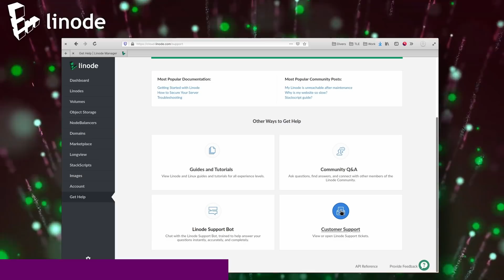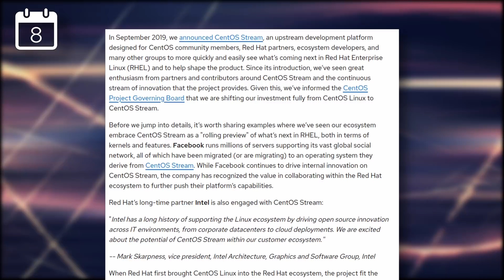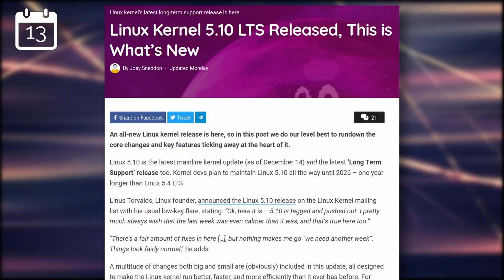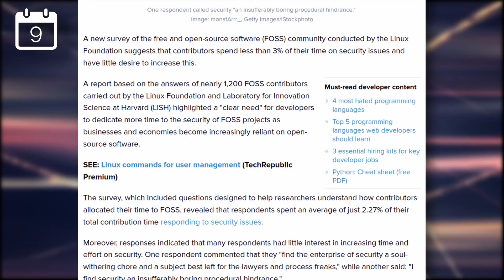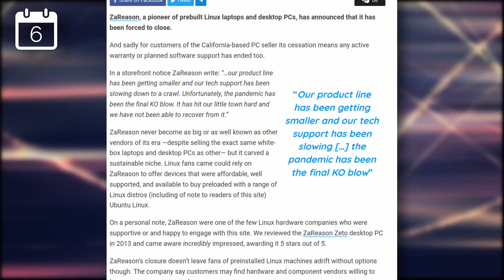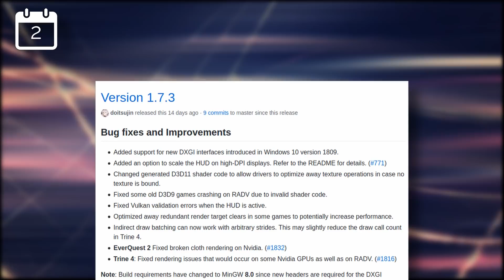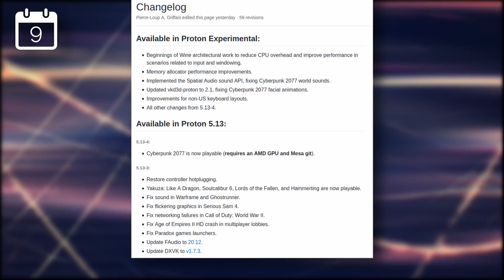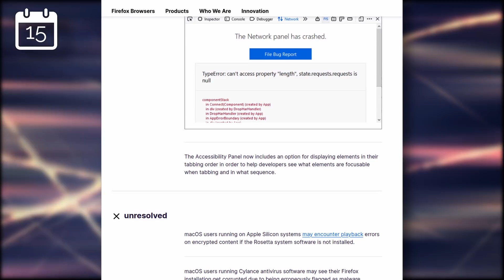The Death of CentOS and Cyberpunk 2077 on Linux day one - Linux News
for a 100$ credit on your new Linode account!

This time, we have the death of CentOS as we know it, a crazy effort to port Linux to Apple Silicon, Cyberpunk working on Linux day one, sorta, and the unfortunate death of a Linux hardware seller.

00:00 Intro
01:25 Linux News
04:30 Open Source News
06:03 Hardware News
08:09 Gaming News
10:34 Application News

A crazy developer wants to port Linux to Apple M1 Macs.

CentOS, the well loved and used server-focused distribution, is dead, or it will be soon. Red Hat announced that CentOS 8 will not see the 10 promised years of support, and will instead be terminated in 2021, to be replaced by CentOS Stream.

Alan Pope published an interesting post re-tracing the steps of Snaps, and the problems they were trying to solve.

An new Linux Kernel version is out, version 5.10 LTS. It's going to be supported up until 2026, which is a pretty huge support window.  It brings a lot of performance improvements to BetterFS and EXT4, and has a new input/output infrastructure.

Google is finally talking more about Fuschia, and how they're expanding its open source model. Fuschia has been an open project from the start, but they are now really building a model around the code, with a governance structure, an issue tracker, and mailing lists.

A survey of around 1200 Free and open source software contributors found that people don't like to work on securing their code and their projects.

System76 announced the pangolin, their first fully AMD based laptop. It's not available yet, but it will bring 4th gen Ryzen CPUS, with AMD Radeon graphics, up to 64Gb of RAM, a full HD 15.6 inch matte display, and the usual Clevo / tongfang design

Less favorable hardware news, ZaReason, a california based Linux PC seller, is closing its doors.

Thankfully, there's Tuxedo to pick up the slack, as they release yet another laptop, but this time with a specific purpose in mind. The Tuxedo Book XP14 is designed to be a small and light gaming notebook.

Version 1.7.3 of DXVK was released. The DirectX 9, 10 and 11 to Vulkan translation layer isn't quite finished yet, and brings support for new interfaces introduced in windows 10, and the usual fixes and optimizations to improve performance, or avoid crashing.

Wine 6.0 is on the horizon, as it had its first, and second release candidates during the last 2 weeks.

Speaking of Proton, Valve released version 5.13-4, specifically made to make Cyberpunk 2077 run.

VKD3D-Proton version 2.1 was released. The DirectX12 to Vulkan translation layer fixes a bunch of bugs and improves GPU bound performance

Firefox 84 was released, without much new in the features department. It seems it's mostly a release to bring native compatibility with M1 Macs, but it will also enable webrender by default when run on GNOME based X11 Linux desktops